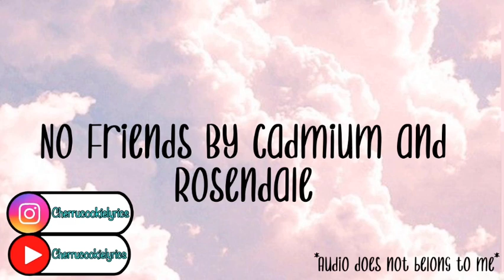No friends By Cadmium And Rosendale || 1 hour loop || Cherrucookielyrics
Feel free to request any songs you want me to do and how I can improve!
What do I do?
 ⁻ 1 hour loop videos
● 8D/ 9D/ 10D/ 16D/ 100D, maybe more
● Lyrics
→About Me←
☻ Female ☻
◆ From Singapore ◆
◐ Loves Cookies ◑

    ★ Apps used ★
✩ IbisPaintX
✩ KineMaster